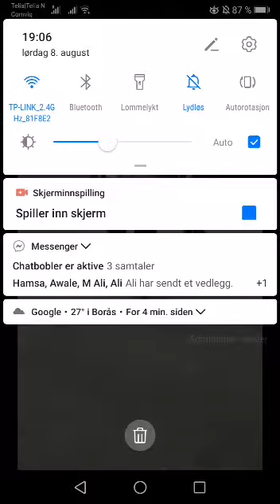Ceebta ka Dhacay Tawfiiq Islamic Centre Oslo, Norway, Waa lagu dagaalamay Masaajidkii Subxaanallah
Waxaa ceeb ah in kooxda ujeedo xun ee Daydayga & Mooryaanta isbahaytay shalay la fashiliyay shir ay ku baaqeen 8 August 2020 ka dibna haween 200 oo ah kuwii dahabkooda ku gaday kuna dhisay isla markaana caruurtoodu dhiganayeen loo diiday inay galaan iyagoo doonay inay ku cibaadaystaan,

Ka dibna inta police ka norway loogu wacay lagu dhex garaacay gabdhaha soomaaliyeed qaarkood waxay noo sheegeen in lagu kufsaday shalay 8 August 2020 ayna ku kufsadeen isbahaysiga Daydayga & mooryaanta qabsatay markazka Tawfiiq Islamic Centre Centre Oslo, Norway ceeb ayaa ka dhacday kooxdii Ibraahim dheere oo laga adkaaday oo laga saaray Tawfiiq Islamic Centre